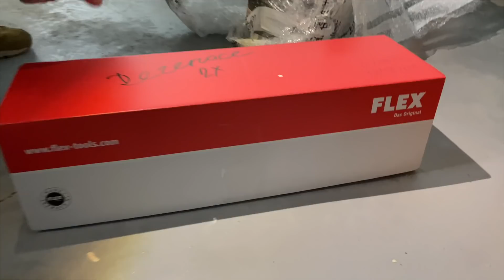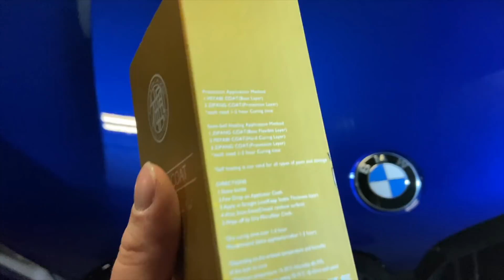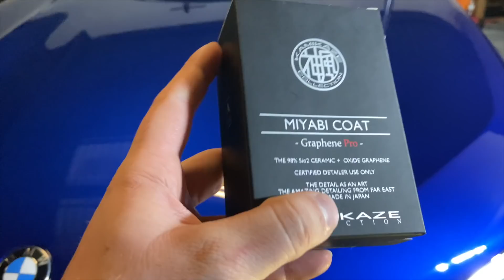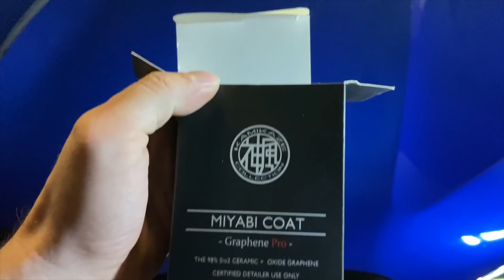Týden v RNGD ( BMW X6M, BMW 535d f10, BMW 530d G30)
Týždeň plny BMW renovácii, lestenia, lepenia ppf. Takto si tu v nových priestoroch žijeme.